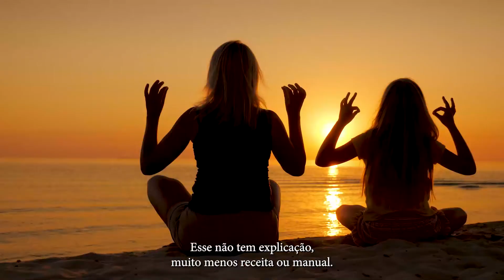FELIZ DIA DAS MÃES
Para todas as mães do Sistema Confea/Crea, nossos sinceros parabéns!
Ser mãe é dedicar toda a vida a um objetivo de grande nobreza sem pedir nada em troca.
Sua força e lealdade nos inspiram.